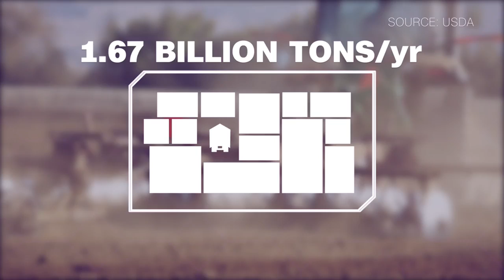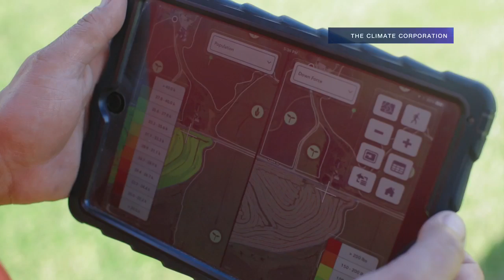Watch this algorithm make food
In 2050 there will be 2 billion more mouths to feed. How do we do more with less? The Climate Corporation is helping farmers produce higher yields by programming their fields with digital technology and heat mapping.